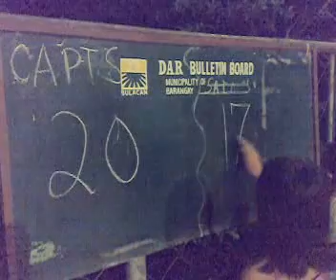ian video in cacarong 41c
the finals,capt's tinibag ulit ang saints.